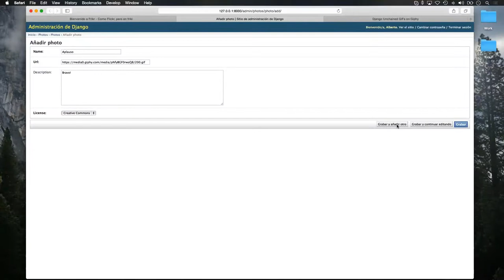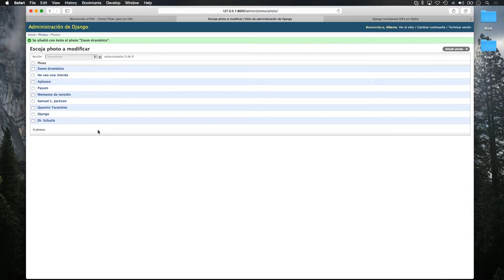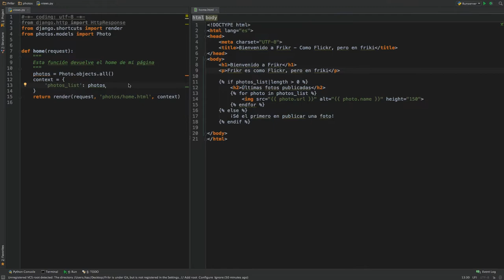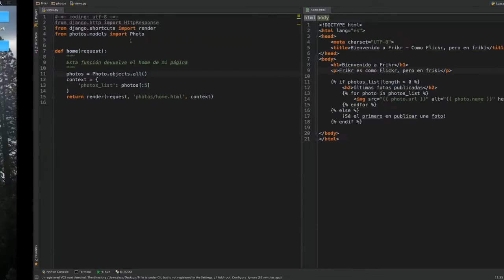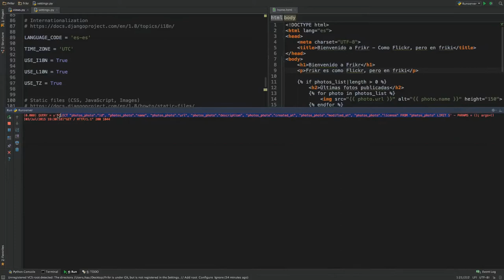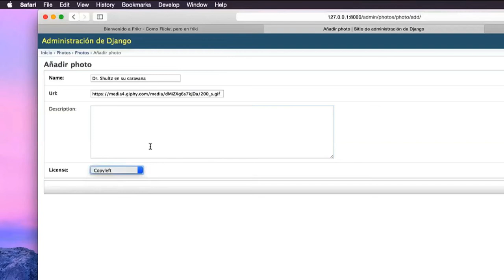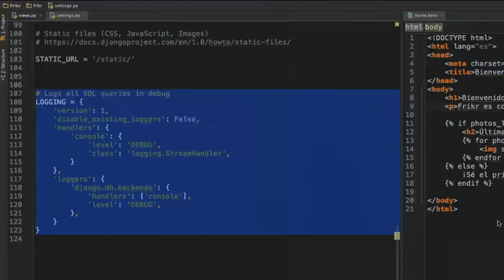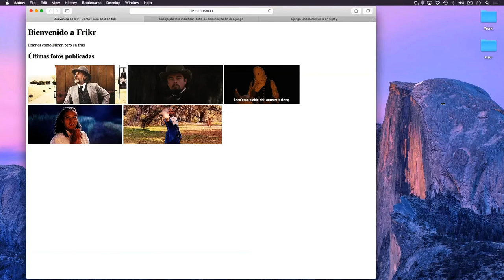Limitando y ordenando las fotos que mostramos